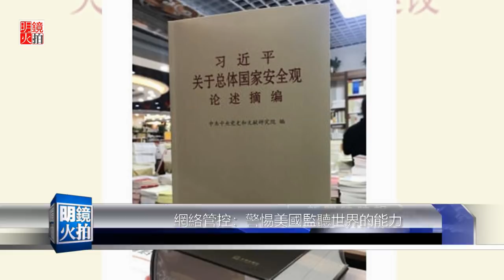紐約時報：五件事讓習近平夜不能眠（《新聞時時報》2018年5月12日）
身為世界上人口最多國家與最大社會主義國家的領導人習近平，每日每夜都有很多擔憂的事情，最近一本新書可能揭露他夜夜無法入眠的原因。最近出版的《習近平關於總體國家安全觀論述摘編》一書中，透露出習近平的心思，比以往中共宣傳機構所透露的都還多。那麼是哪五件事情，讓習近平夜夜睡不好覺呢？